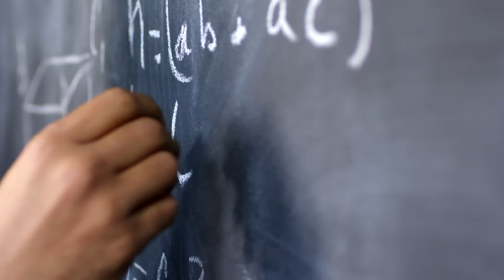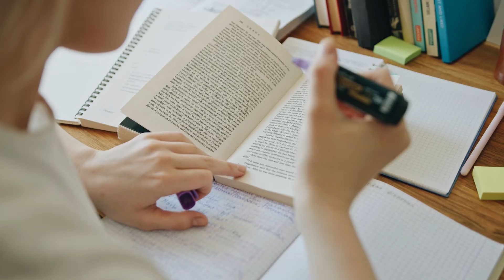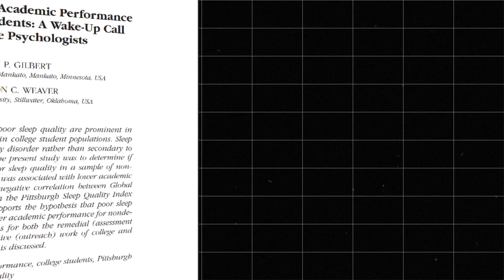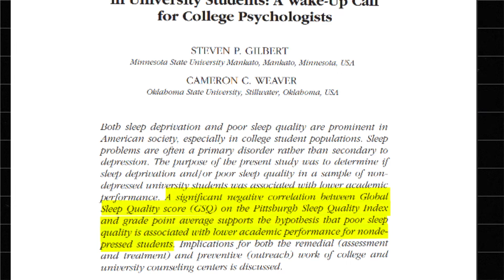Are All-Nighters Worth It? : The Impact of Sleep on Academic Performance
Hi Everyone! Welcome back to the Demystifying Research YouTube channel! In today's video, we're going to explore the effects of sleep on academic performance. For all you students that pull those endless "all-nighters", this video is especially for you. In this video, we're going touch on the importance of sleep forgetting those good grades and for overall personal well-being.Together, we'll learn about the different sleep cycles, how it relates to your brain processes, and the consequences of a sleepless night.We'll even leave you off with some tips for a good night's sleep.We hope you enjoy!

This video was made by Hussain Al-Khafaji, Arpsima Aziz, Sureka Rajmohan, and Saranya Srikanthan in collaboration with the Demystifying Research McMaster Program.

This video is provided for general and educational information only.

0:00-0:45 Introduction

0:46-1:04 Importance of Sleep

1:05-1:25 Impact on Memory Conslidation

1:26-1:46 Impact on Concentration

1:47-2:00 Impact on Creativity

2:00-2:17 Impact on Emotional State

2:18- 2:46 Sleep Cycles

2:47- 3:32 NREM

3:32- 3:51 REM

3:52 - 4:02 Duration of Sleep Cycles

4:03 - 4:24 Recommended Amount of Sleep

4:25 - 5:24 The Consequences of Sleep Deprivation

5:25 - 6:39 The Impacts of Sleep deficiency on Academic Performance

6:40 - 7:23 Conclusion

References:

Alhola, Paula, and Päivi Polo-Kantola. “Sleep Deprivation: Impact on Cognitive Performance.” Neuropsychiatric Disease and Treatment, vol. 3, no. 5, Oct. 2007, pp. 553–67. PubMed Central,

Gilbert, Steven P., and Cameron C. Weaver. “Sleep Quality and Academic Performance in

University Students: A Wake-Up Call for College Psychologists.” Journal of College Student Psychotherapy, vol. 24, no. 4, Sept. 2010, pp. 295–306. DOI.org (Crossref),

How Sleep Works - Sleep Phases and Stages | NHLBI, NIH. 24 Mar. 2022,

Krause, Adam J., et al. “The Sleep-Deprived Human Brain.” Nature Reviews. Neuroscience, vol.

18, no. 7, July 2017, pp. 404–18. PubMed Central,

Patel, Aakash K., et al. “Physiology, Sleep Stages.” StatPearls, StatPearls Publishing, 2023.

Rasch, Björn, and Jan Born. “About Sleep’s Role in Memory.” Physiological Reviews, vol. 93, no. 2, Apr. 2013, pp. 681–766. PubMed Central,

Siegel, Jerome M. “The REM Sleep–Memory Consolidation Hypothesis.” Science (New York, N.Y.), vol. 294, no. 5544, Nov. 2001, pp. 1058–63. PubMed Central,

Suardiaz-Muro, Maria, et al. “Sleep Quality and Sleep Deprivation: Relationship with Academic

Performance in University Students during Examination Period.” Sleep and Biological Rhythms, vol. 21, no. 3, July 2023, pp. 377–83.

Trošt Bobić, Tatjana, et al. “The Impact of Sleep Deprivation on the Brain.” Acta Clinica Croatica, vol. 55, no. 3, Sept. 2016, pp. 469–73. PubMed,

“Why Sleep Can Help You Ace Your Final Exams.” Sleep Foundation, 13 May 2021,

“Why You Should Make a Good Night’s Sleep a Priority.” Harvard Summer School, 28 May